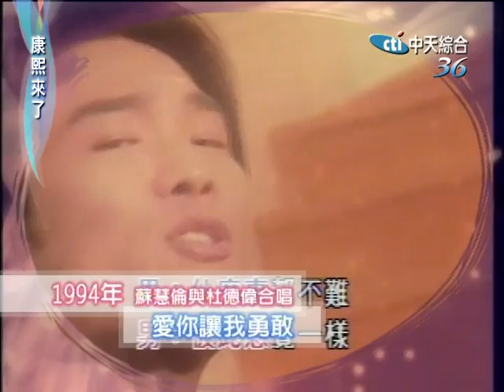2006.05.05康熙來了完整版 玉女大解放－蘇慧倫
《康熙好經典》康熙好經典YouTube網路頻道／每週一至六各發佈一集